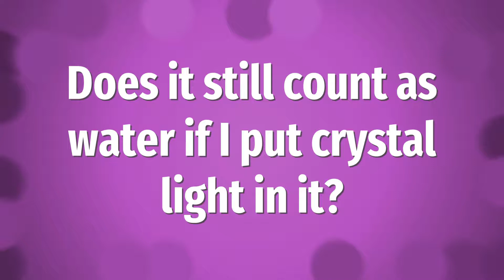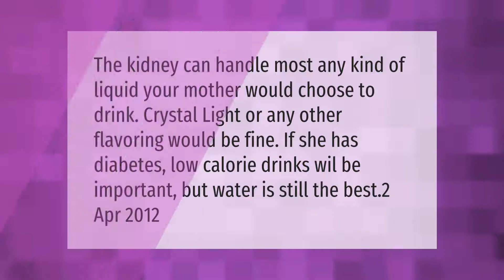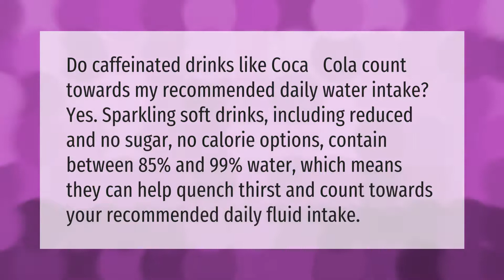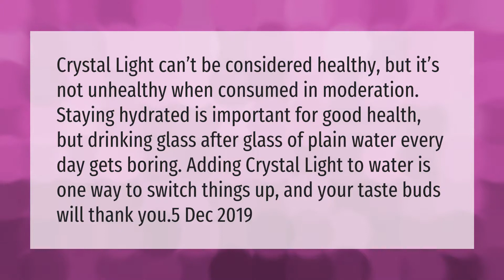Does it still count as water if I put crystal light in it?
00:00 - Does it still count as water if I put crystal light in it?
00:38 - Is Crystal Light good for your kidneys?
01:06 - Does Crystal Light lemonade count as water?
01:37 - What are the side effects of crystal light?
02:13 - Does Coke count as water intake?
02:46 - Does Crystal Light make water less healthy?

Laura S. Harris (2021, March 14.) Does it still count as water if I put crystal light in it?
    AskAbout.video/articles/Does-it-still-count-as-water-if-I-put-crystal-light-in-it-228463